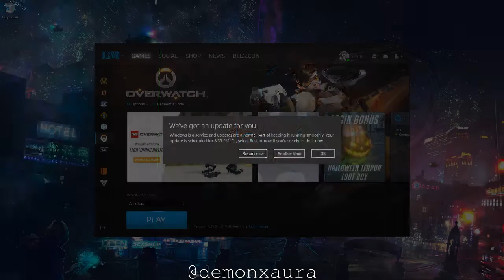GOD BO4 SERAPH MAIN -- DemonAura BEST TWITCH CLIPS #2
Back with some more of my favorite clips! These are more recent, so its a step up in quality from my previous.

yeah its clickbait garbage, tf you want from me